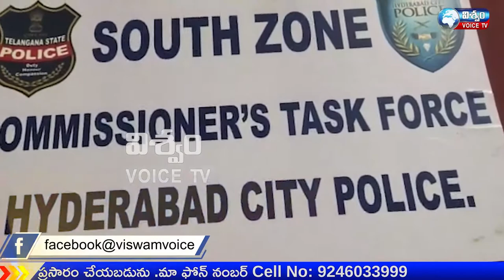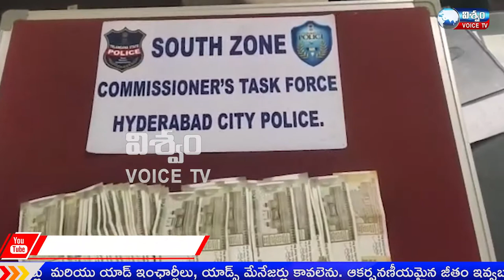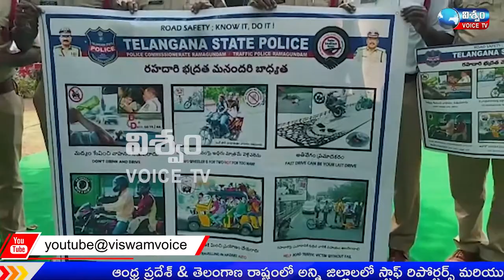NEWS BULLETIN ||10-04-22||VISWAM VOICE NEWS